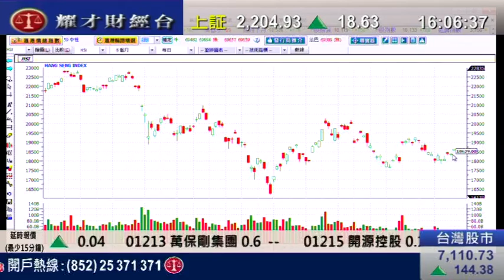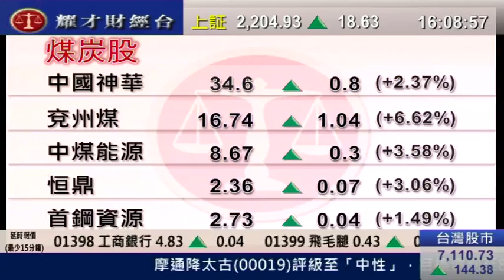耀才財經台 王卉霖 郭思治 23 Dec 2011 全日總結 1600